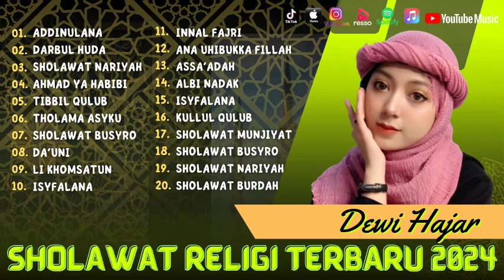Dewi Hajar - Addinulana - Darbul Huda - Ahmad Ya Habibi | Berkah Ramadhan | Sholawat Terbaru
1. Addinulana
2. Darbul Huda
3. Sholawat Nariyah
4. Ahmad Ya Habibi
5. Tibbil Qulub
6. Tholama Asyku
7. Sholawat Busyro
8. Da’Uni
9. Li Khomsatun
10. Isyfalana
11. Innal Fajri
12. Ana Uhibukka Fillah
13. Assa’Adah
14. Albi Nadak
15. Isyfalana
16. Kullul Qulub
17. Sholawat Munjiyat
18. Sholawat Busyro
19. Sholawat Nariyah
20. Sholawat Burdah